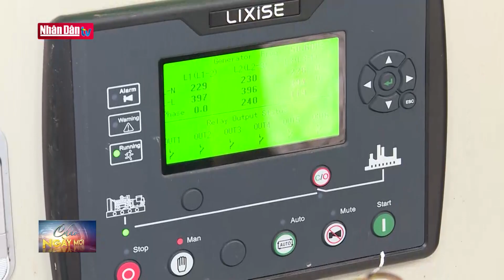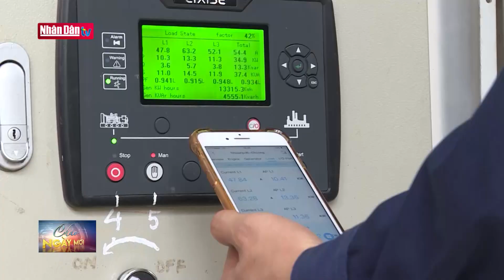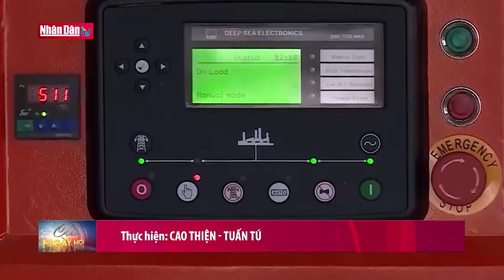Hệ thống máy phát điện khí sinh học | Sáng chế ứng dụng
Hệ thống máy phát điện khí sinh học | Sáng chế ứng dụng | Truyền Hình Nhân Dân
1. Dự Báo Thời Tiết Hôm Nay